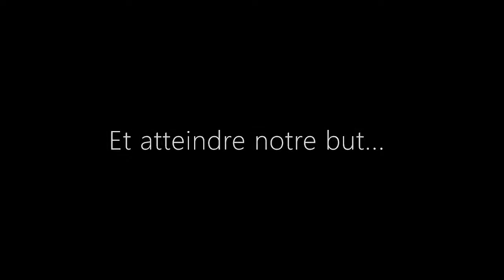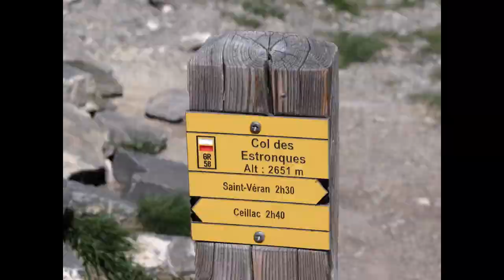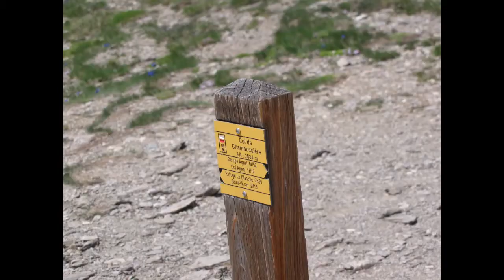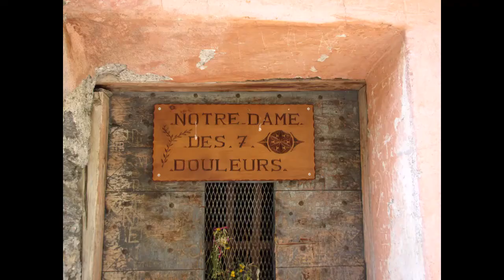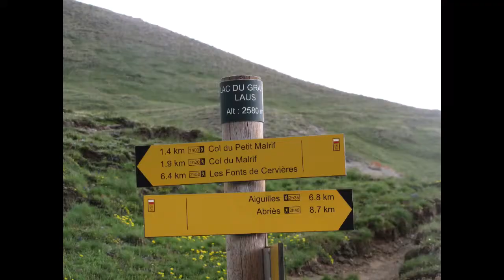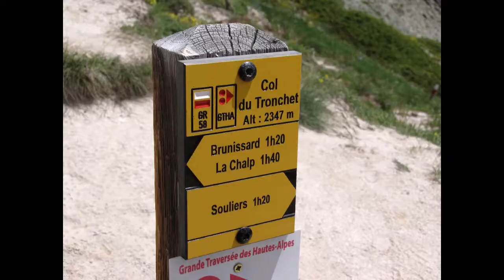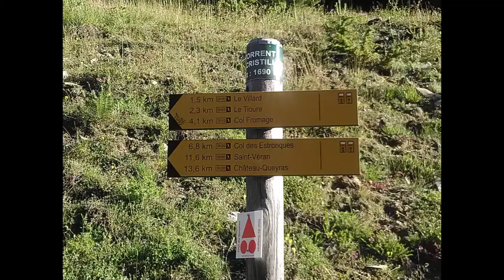Tour du Queyras en autonomie avec les loulous (Juillet 2021)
Tour du Queyras réalisé en autonomie totale avec mes 2 chiens Berger Australien et Border Collie.
Devise : Rigueur, Ne jamais rien lâcher, Avancer ensemble et tout partager ;-)
De superbes moments inoubliables avec les poilus.

PS : Désolé, si certaines séquences photos/vidéos se répètent, mais l'essentiel du paysage est là, c'est le principal ;-)